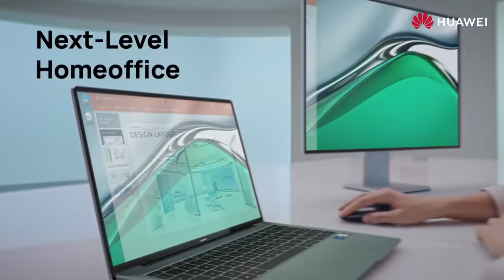HUAWEI Black Weeks 2021 - jetzt richtig sparen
Die HUAWEI Black Weeks 2021 - vom 19.11. bis 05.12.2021!